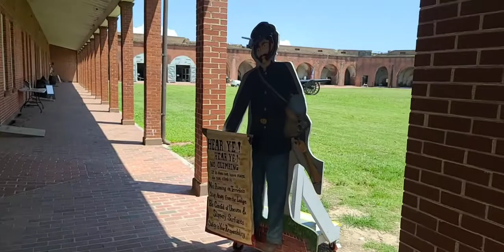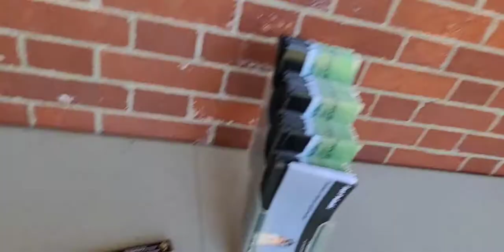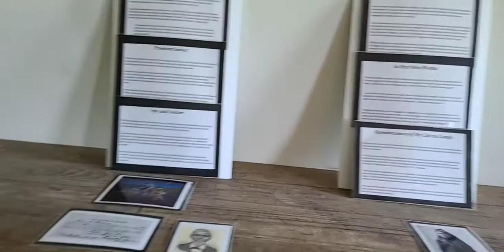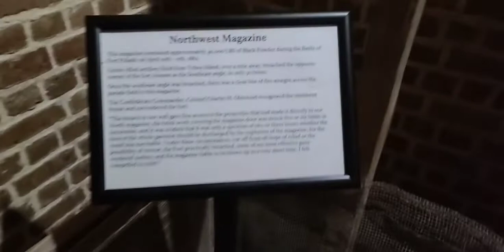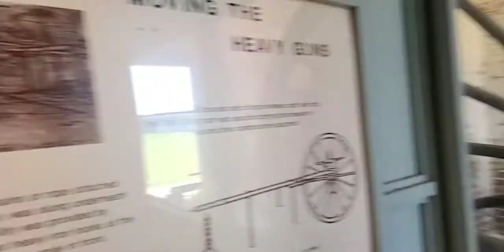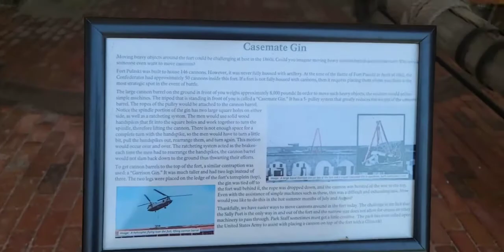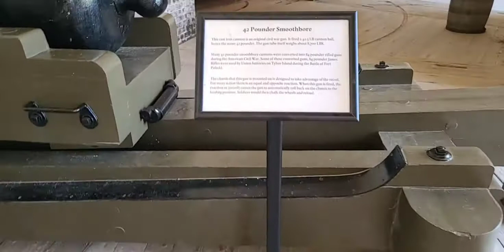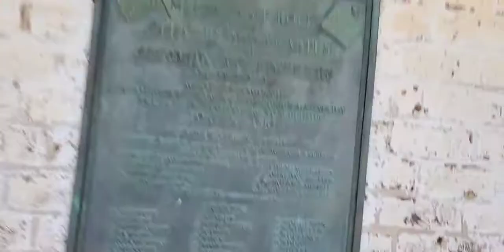Fort Pulaski National Monument Georgia